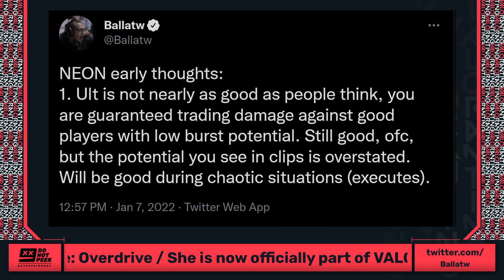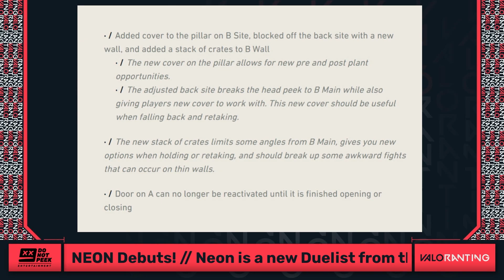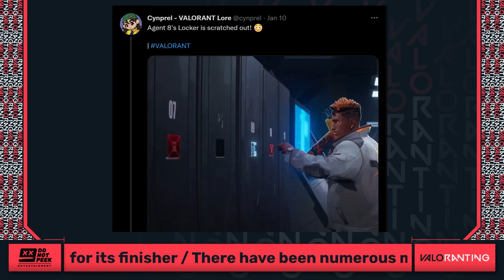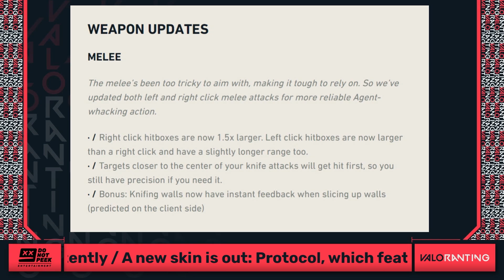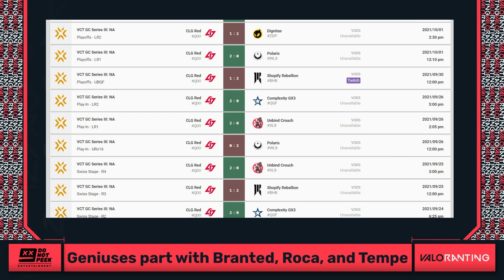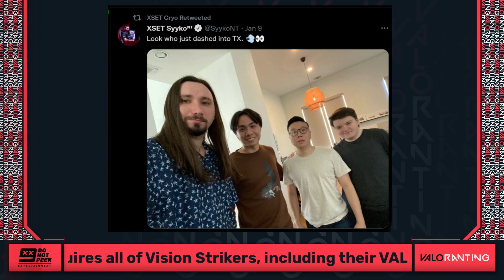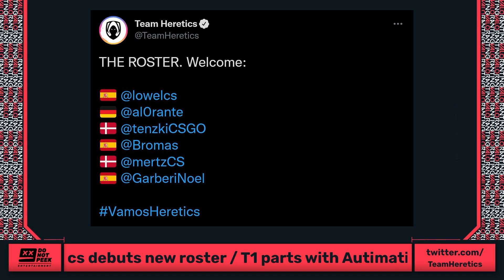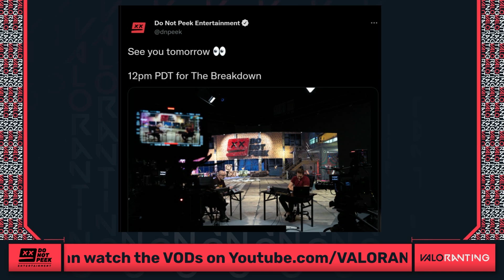Will Neon beat Jett to be the new Queen of VALORANT? - VALORANTING EP83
Kaplan and Anderzz join the show for in-depth discussion of Neon's abilities and viability in competitive play. Filipino caster Daks also talks about what the new agent means to his country and covers roster news out of Asia. The gang also covers the changes to Breeze, the Battlepass and the ever-changing roster-mania.

Timestamps
0:00 Intro
3:35 Kaplan joins the show for Neon discussion
35:36 Map changes to Breeze
52:15 Battlepass, cinematic trailer, Protocol bundle
1:08:48 Daks joins to talk about Neon
1:12:37 Vision Strikers roster changes and DRX acquisition
1:16:00 Southeast Asia VCT
1:20:03 Shinobi joins CLG Red as coach
1:25:51 FaZe Clan adds Dicey and SHoT_UP
1:30:54 EG drops Branted, Roca, and Temperature
1:36:56 XSET acquires Cryocells
1:41:02 Guild esports announces new roster
1:46:27 Team Liquid debut Brazilian women's roster
1:49:35 Tenstar acquire Doma (formerly Fnatic)
1:53:00 Heretics roster gets leaked and loses in VCT
1:57:33 T1 drops with autimatic & Skadoodle, add Seven
2:02:42 100 Thieves roster still incomplete